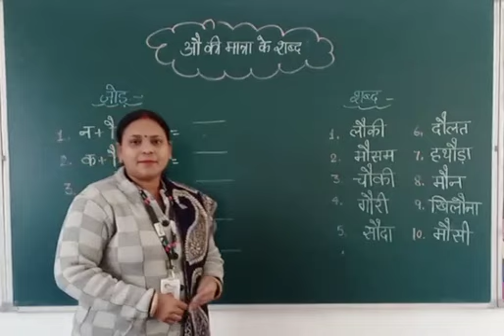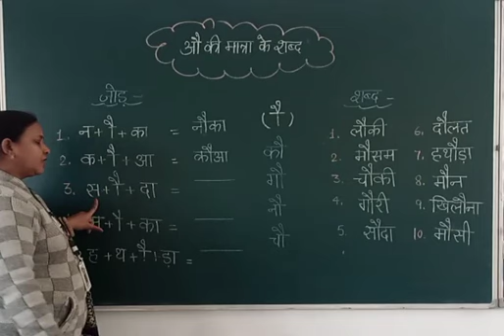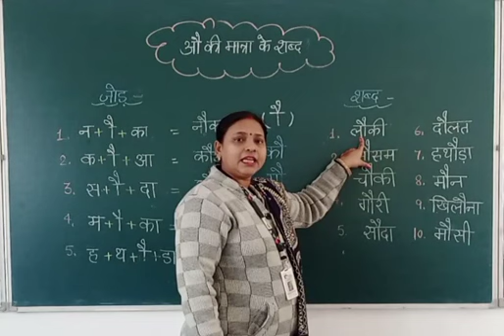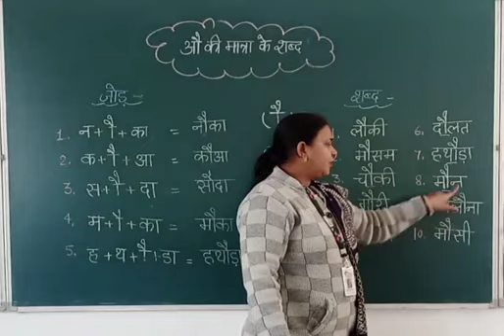CLASS- UKG HINDI-CH-10- औ की मात्रा